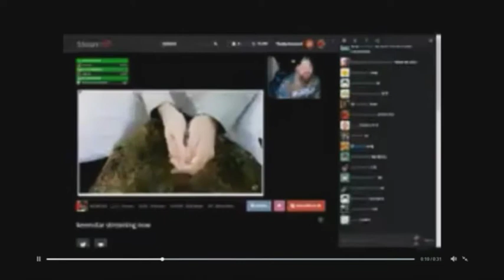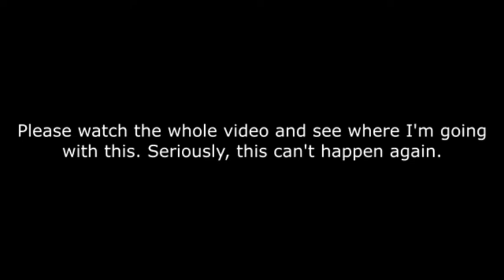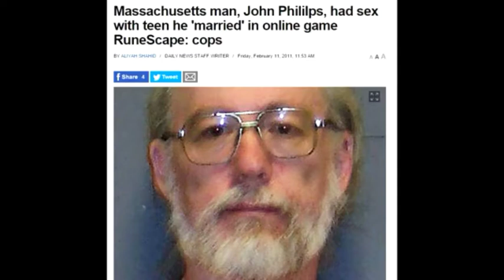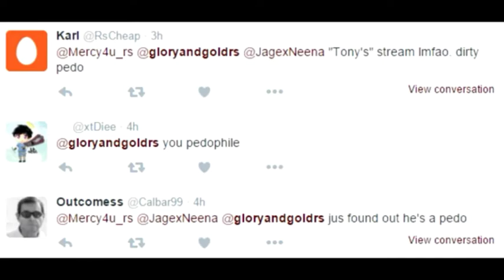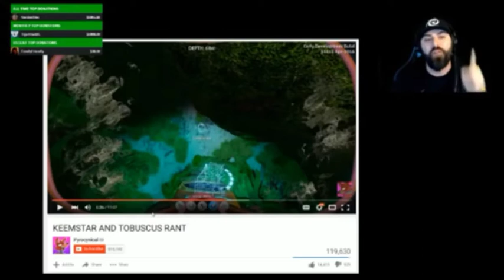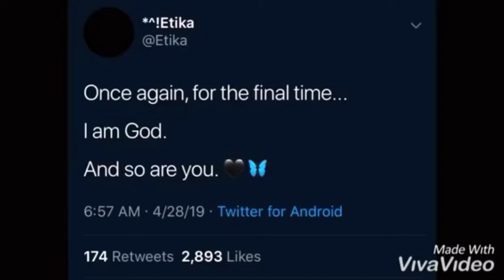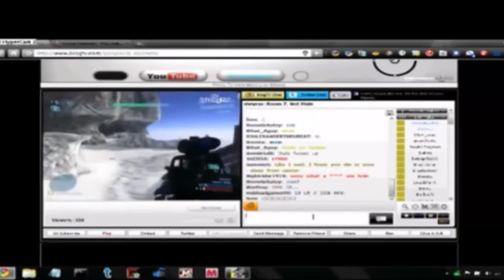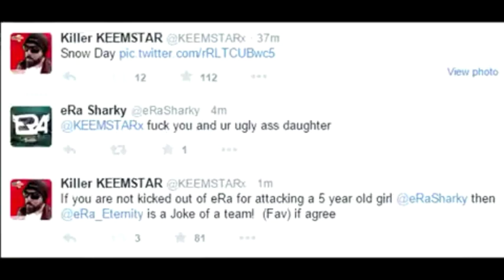Everything Wrong With Keemstar (h3h3 vs. Keemstar)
tbh this h3h3productions vs keemstar situation is a little too overblown. Just delete Keem off YouTube smh